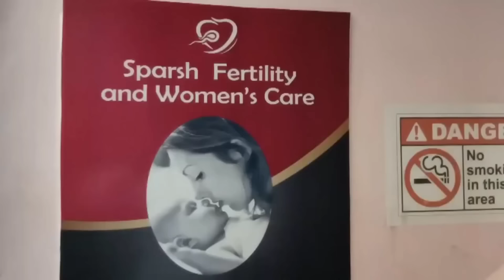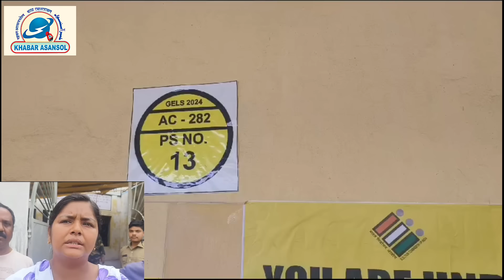Jitendra Tiwari Ko Pandeshwar Jane Se Roka Geya !TMC Par Dhandli Ka Aarop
Minakhi Mukherjee Dr Ajay Poddar Jitendra Tiwari SS Ahluwalia